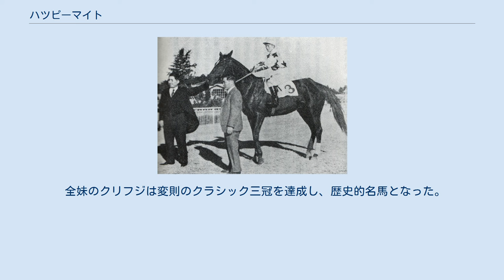ハツピーマイト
ハツピーマイトとは日本の競走馬で、天皇賞の初代勝ち馬である。
同期には牝馬初のダービー馬となったヒサトモがいる。
 ※馬齢は当時の基準（数え年）にて表記する。
 1937年3月27日にデビューした。
4戦2勝2着2回という成績で同年4月29日の東京優駿大競走（現在の東京優駿）に臨み、2番人気に推されたが、レース中にハミ（もしくは腹帯、資料によって記述が異なる）が外れて12着に終わった。
しかし同年12月3日、第1回帝室御賞典（秋）（現在の天皇賞・秋）を逃げ切って優勝した。
騎乗していたのは新井朋次郎であった。
 1938年に京都農林省賞典四歳呼馬（現在の菊花賞）が創設されたこととの兼ね合いで、1938年から帝室御賞典の出走資格は5歳以上に変更された。
これは1987年に出走資格が4歳以上へと戻されるまで続き、1937年のハツピーマイト以降、4歳で秋の天皇賞を制する馬は1996年のバブルガムフェローまでは現れなかった。
 その後はやや不振で、重賞では中山記念3着、目黒記念5着にとどまった。
 5歳で現役を引退して種牡馬となった。
栃木で供用されたのちに北海道十勝に移動された。
産駒にこれといった馬は出ていない。
 全妹のクリフジは変則のクラシック三冠を達成し、歴史的名馬となった。
その他の兄弟姉妹もすべて父はトウルヌソルである。